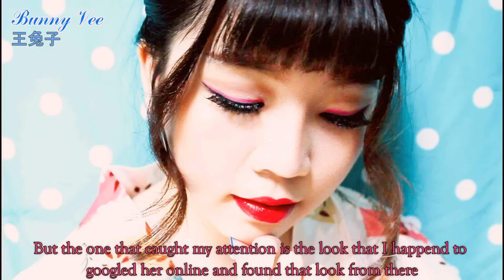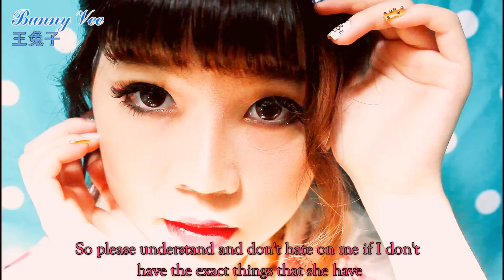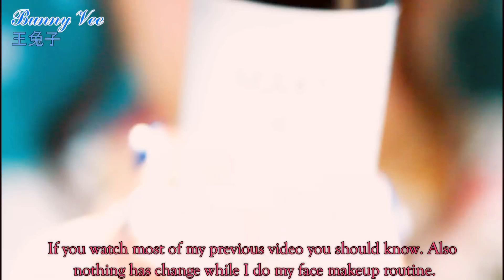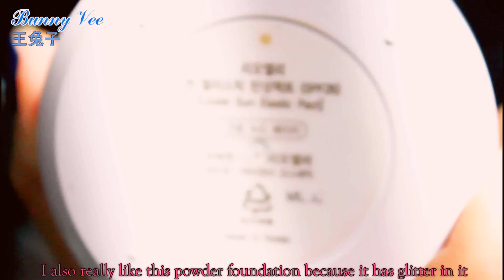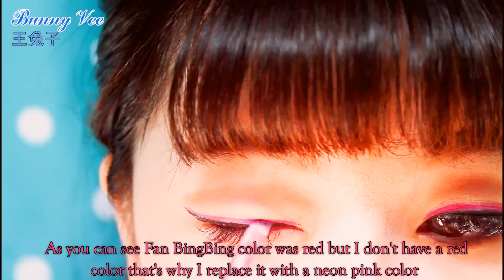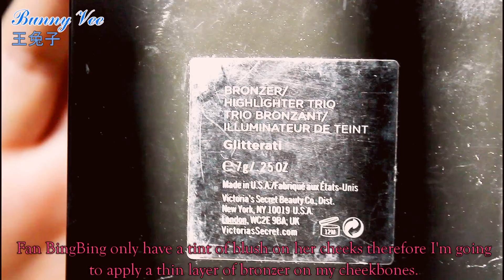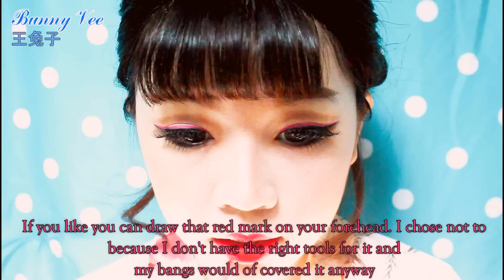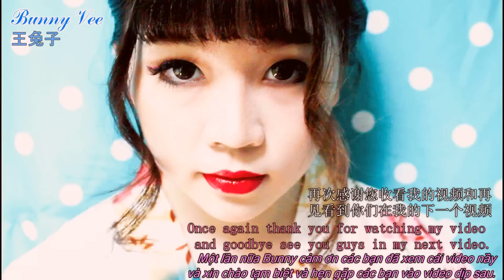Bunny Vee | Võ Tắc Thiên - Phạm Băng Băng (Fan BingBing) [The Empress of China inspired makeup]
Nếu các bạn muốn Bunny trả lời câu hỏi của các bạn thì các bạn nhớ comment ở dưới hoạc trên FB của Bunny nhe! :)

Cách bạn ơi mình biết có nhiều người bạn trên youtube hay yêu cầu mình làm makeup theo ý họ muốn nhưng khi mình bắt đầu làm một cái video thì rất lâu bởi vì làm phim và ghép phim là do mình tự làm hét nên bởi vì thế làm một cái video rất là lâu. Nên mình chỉ nhận làm video theo yêu cầu nếu như có nhiều người bạn trên youtube comment về một cái chù đề gióng nhâu thì mình mới nhận làm nhê. ^^ Xin cách bạn hãy thông cảm cho mình bới vì mình hay bận làm chuyền tư của mình. :)